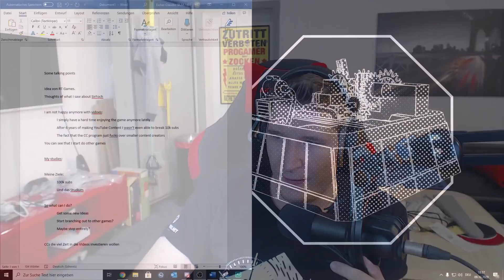Gedanken und Probleme die ich ansprechen möchte.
Ein Video in dem ich Gedanken und Probleme aufzeige die ich momentan  mit mir sehe.